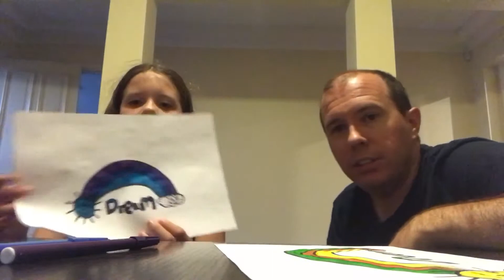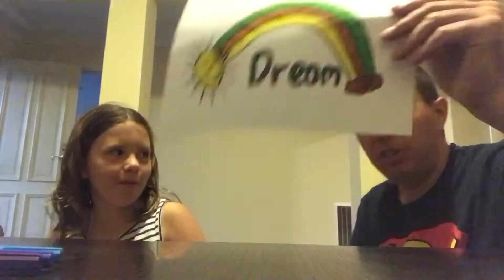3 Marker Challenge - Ella and Dad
Welcome to the 3 Marker Challenge. Check out Ella and Dad as they choose three markers and colour in a picture Ella had drawn. Who’s picture do you like best? Comment Ella’s won or Dads Won in the comments.